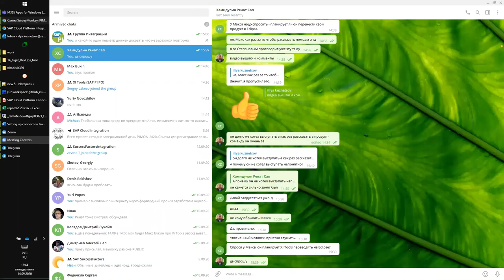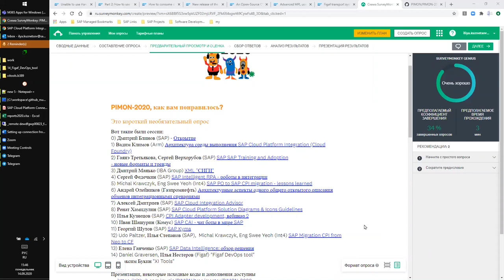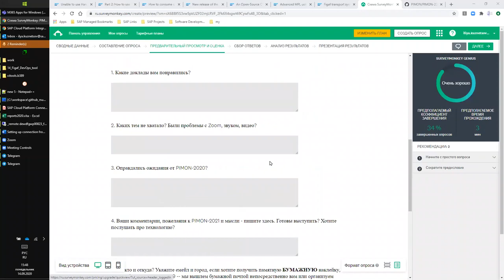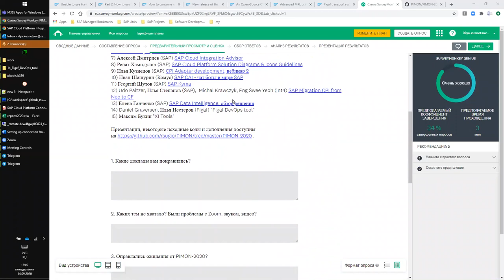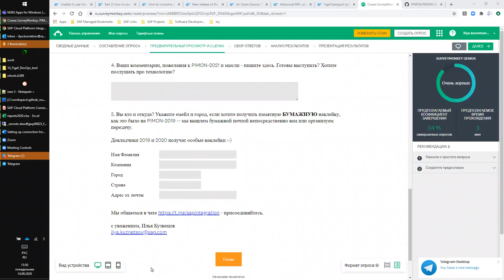PIMON 2020 - Закрытие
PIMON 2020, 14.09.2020